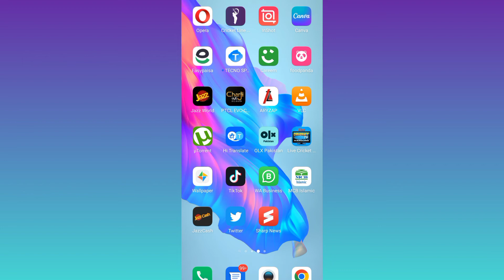How to solve "waiting for this message" problem on whatsapp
how to solve waiting for this message problem whatsapp,
how to solve problem of whatsapp waiting for this message,
how to solve waiting for this message in whatsapp,
waiting for this message whatsapp problem,
how to solve waiting message in whatsapp,
whatsapp waiting for this message problem,
how to resolve waiting for this message in whatsapp